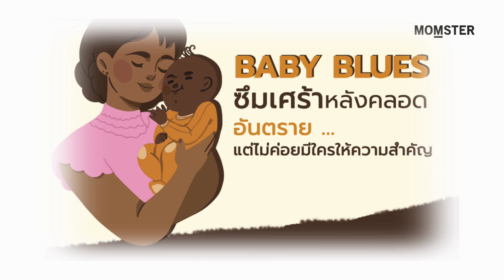ซึมเศร้าหลังคลอด อันตราย!! | Momster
โรคซึมเศร้าหลังคลอด เป็นโรคที่เกิดขึ้นกับคุณแม่หลังคลอด หากไม่ดูแลอาการอาจเกิดอันตรายอย่างมาก ทั้งทางด้านสภาวะอารมณ์ ซึ่งจะส่งผลต่อความคิด การกระทำที่อาจจะเกิดอันตรายกับตัวคุณแม่ และลูกน้อยได้ค่ะ ฟังข้อมูลดีๆ ได้ในคลิปนี้

รวบรวมบทความดีๆ เพื่อคุณพ่อคุณแม่ และลูกรัก
เสียงบรรยาย โดย